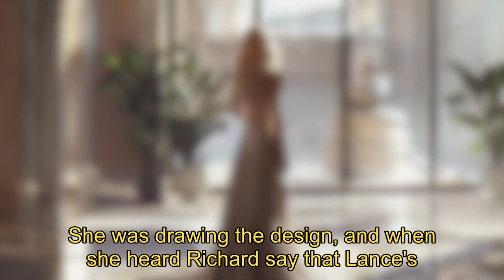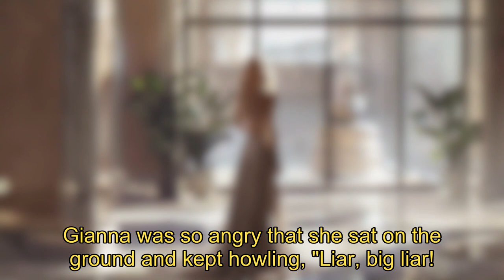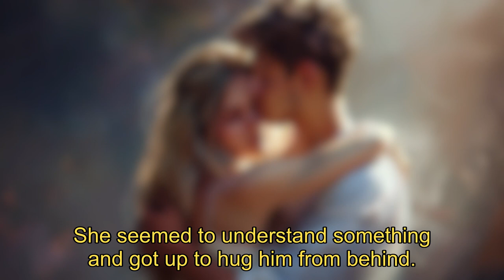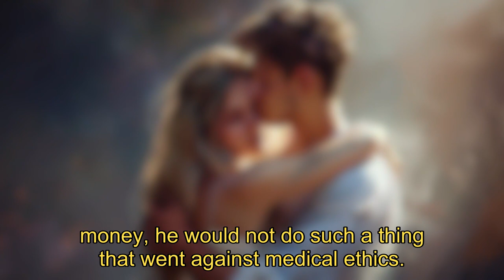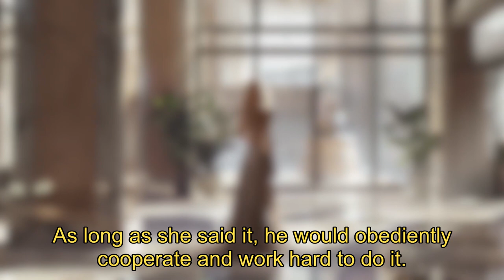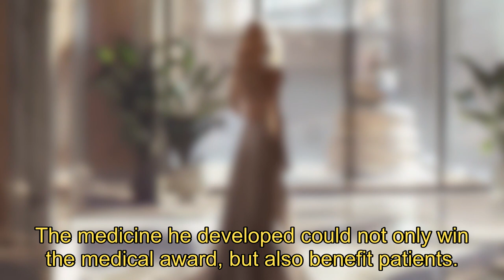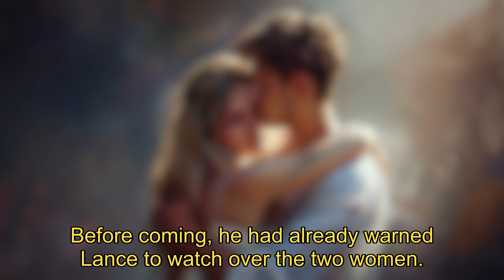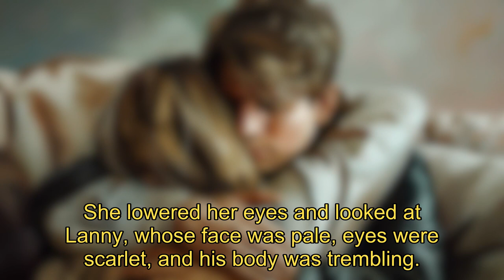【She's Marrid,Sir!-7】Love Blossoming in Adversity | Moving Romance Novel | Full Audiobook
Genres: Paranormal, Shapeshifters, Romance, Paranormal Romance, Werewolves, Fantasy, Novella, Erotica, Adult, Fantasy Romance, ceo,

Recommended werewolf stories!

【She's Married, Sir!】
Anonymous
Upon Sebastian Jackman's return to the country, Scarlett Sales, his secret lover, was promptly brought to E Mansion. Before meeting him, she was to ensure that she was thoroughly washed and had no trace of perfume or makeup. After thoroughly washing herself, she changed into ice silk pajamas in accordance with his preferences and ascended to the second floor bedroom. As the man sat at the computer, tending to his business, he glanced at her indifferently when she entered the room. "Come here." His voice was cold and devoid of emotion. Scarlett, fearful of his anger, hastened to walk in front...